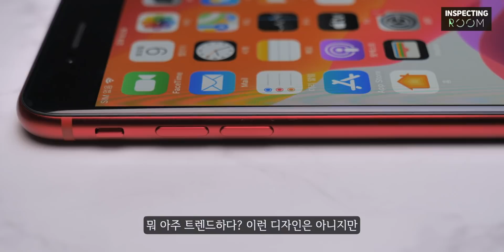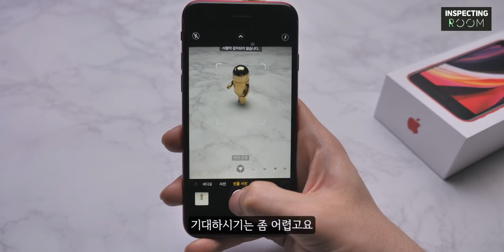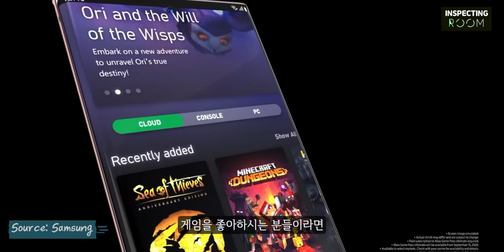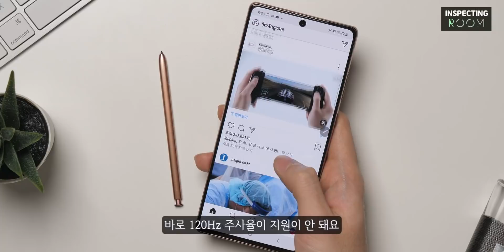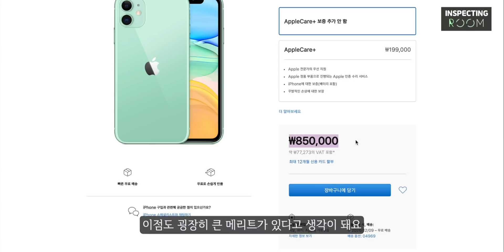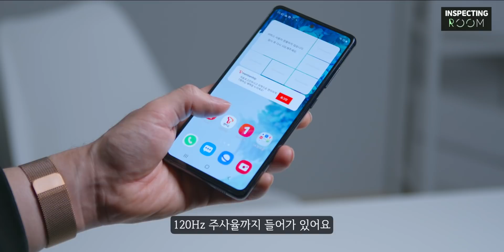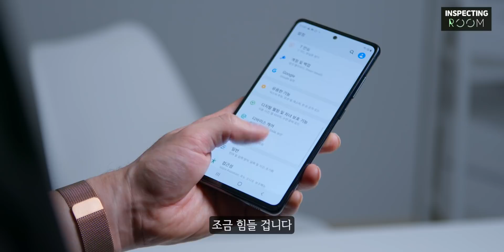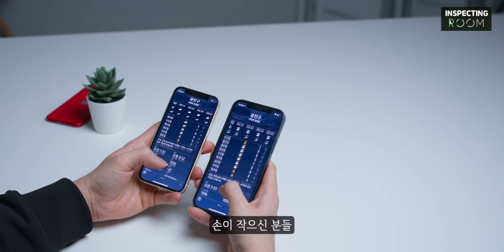2020년 최고의 스마트폰 BEST 5 [ 수험생들을 위한 최고의 스마트폰 ]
수능 준비로 폰 교체를 미루셨던 수험생 분들을 위한 스마트폰 베스트5를 준비했습니다.
폰 바꾸시는데 도움이 되었으면 좋겠네요:)!
수험생분들 정말 고생 많으셨고요. 좋은 결과있길 바라겠습니다.

저희 인스펙팅룸은 애플, 안드로이드 기기 및 다양한 IT 제품에 관련된 최신 영상 및 정보 공유를 목표로 하는 채널입니다.